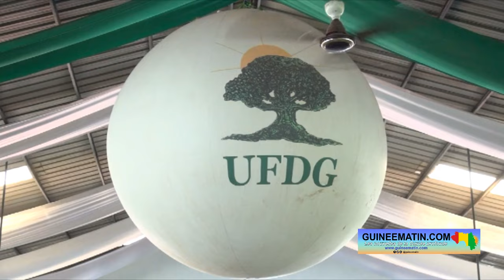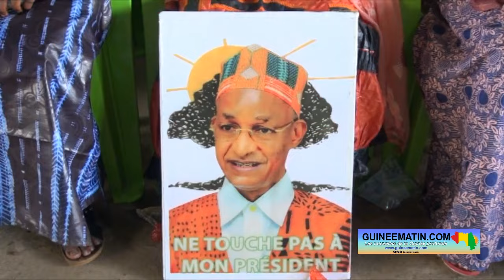🔴UFDG, parti de Cellou Dalein, menacé par la junte militaire (Guinée) : Kalémodou Yansané dénonce